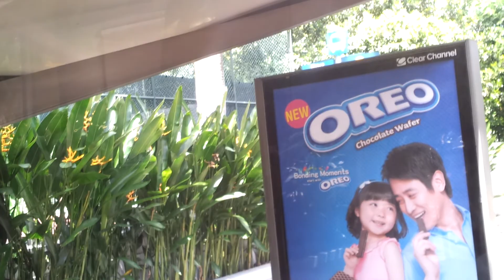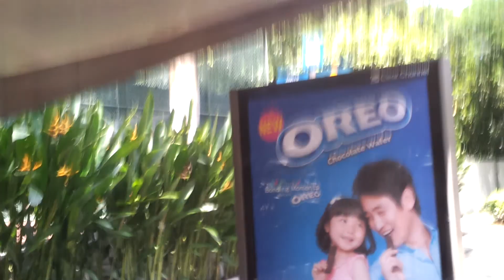SBST: Service 170 [SBS 2805H] Bus Ride